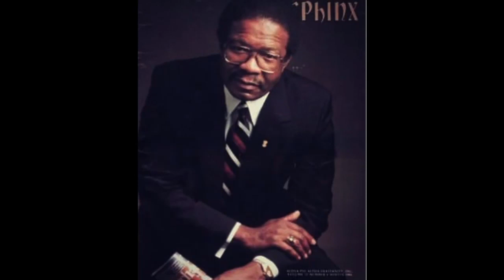“Fly” Alpha Phi Chapter of A Phi A 95th Anniversary Tribute